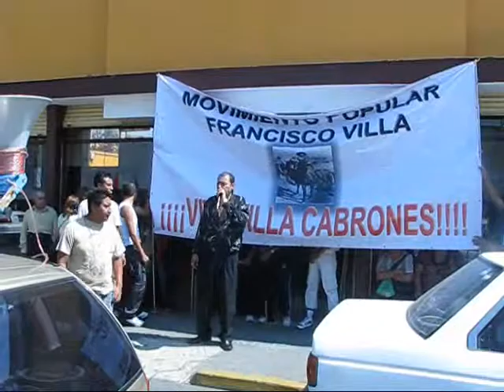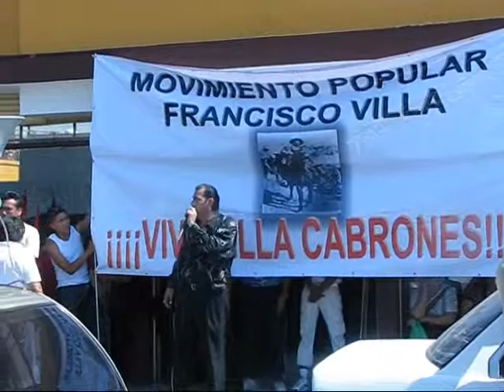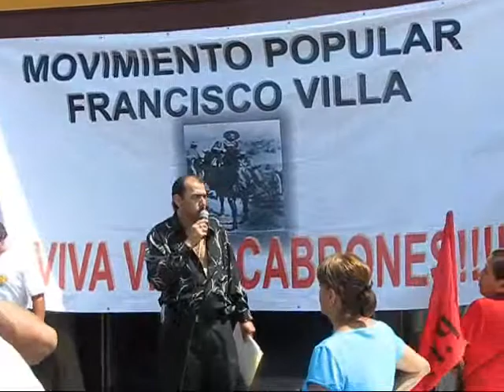MOVIMIENTO POPULAR FRANCISCO VILLA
EL VAQUERO Y LA GENTE ADHERIDA AL MOVIMIENTO, SE MANIFIESTAN AFUERA DE LAS INSTALACIONES DE LUZ Y FUERZA, SUCURSAL IZTACALCO.